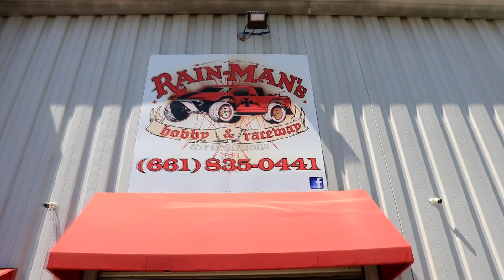Our Trip to Rainman's Hobbies and Raceway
We had a great time at our local track in Bakersfield California. We had a great time!